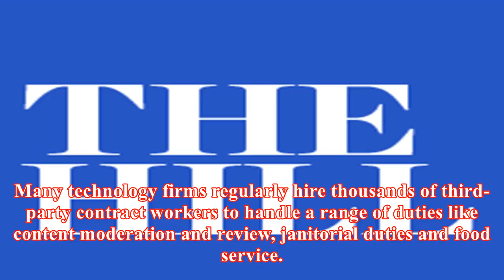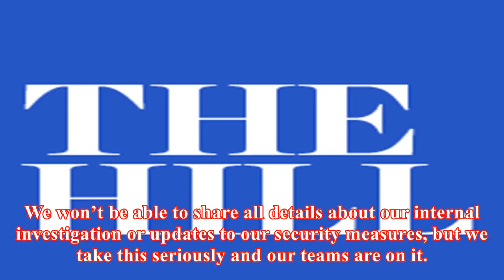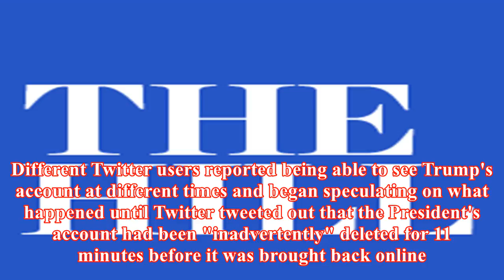Worker who deleted trump's twitter was a contractor: report